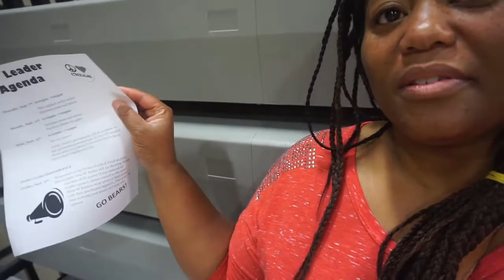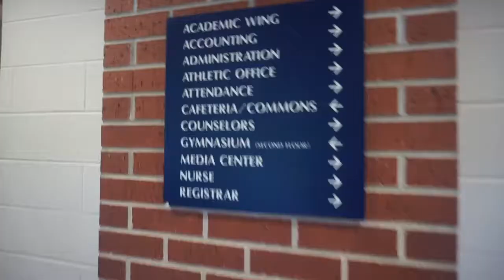They're Cheerleaders Now!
Thanks for stopping by Tiara Everyday, In this vlog you'll get to see my girls at cheerleader practice. They attended Lil leaders cheer clinic, basically the high school girls tought them some cheers and show them what it takes to be a cheerleader. They will perform at the high school homecoming game.